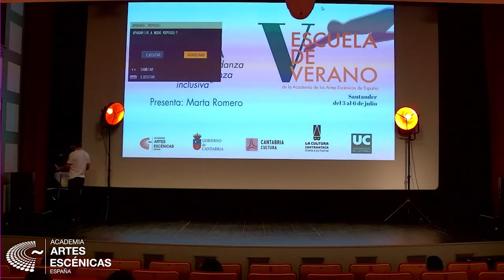Danza integrada y danza inclusiva: Experiencias inspiradoras | Ponencia con Esmeralda Valderrama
Danza integrada y danza inclusiva: Experiencias inspiradoras". Únete a Esmeralda Valderrama y Marta Romero en esta charla que tuvo lugar en la V Escuela de Verano de la Academia de las Artes Escénicas de España.

En esta ponencia, exploraremos cómo la danza integrada y la inclusiva han transformado vidas y creado experiencias únicas en el ámbito del arte del movimiento. Descubre las historias inspiradoras de aquellos que han encontrado en la danza un camino de inclusión y expresión personal.

Aprenderemos sobre los desafíos y los logros de la danza integrada, donde se derriban barreras y se promueve la diversidad en el mundo de la danza. Además, exploraremos cómo la danza inclusiva se ha convertido en un poderoso vehículo de empoderamiento y cambio social.

Esta ponencia está llena de ideas, perspectivas y consejos prácticos para todos los amantes de la danza y aquellos interesados en promover la inclusión a través del arte.